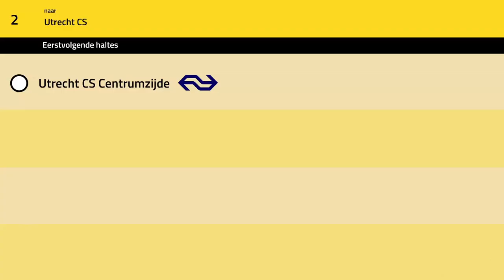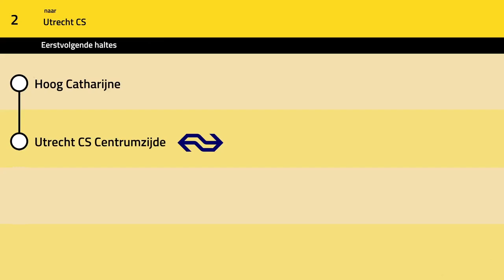Omroepen Lijn 2 U-OV Utrecht: Utrecht CS Centrumzijde - Museumkwartier - Utrecht CS Centrumzijde